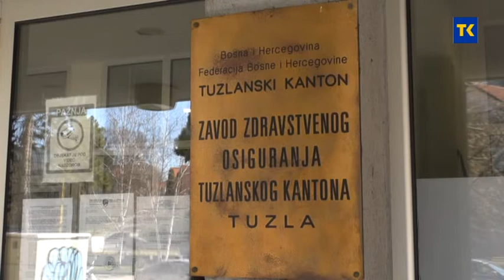PREPORUKA ZZO 17 03 2020